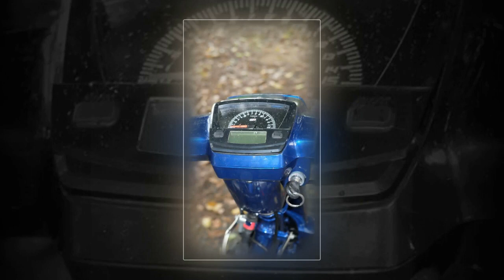Xe & Phong Cách 24h - Supper Dream độ cứng cáp cùng một biển số đẹp mê người.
Với những “đồ chơi”, một số chi tiết được dọn lại và thay mới cùng dàn tem đấu được trang trí lên, chiếc Honda Dream Thái của một biker đã trở nên thể thao và hấp dẫn hơn với phong cách độ kiểng mà ít ai có thể nhận ra nó đã chạy đến gần 20 năm.